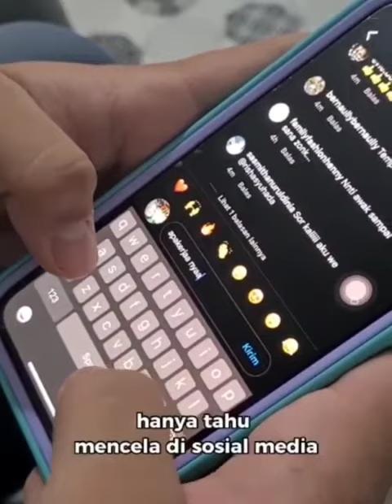SELAMAT HUT TNI KE 77